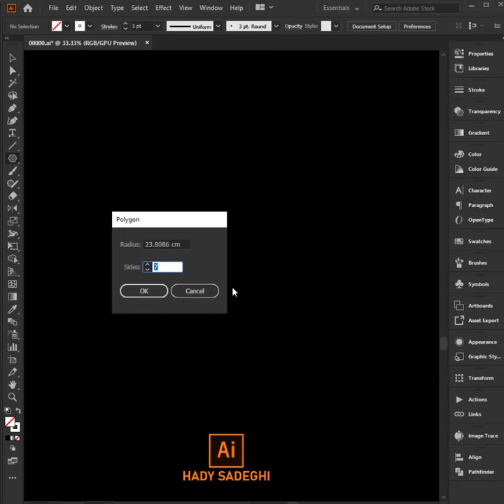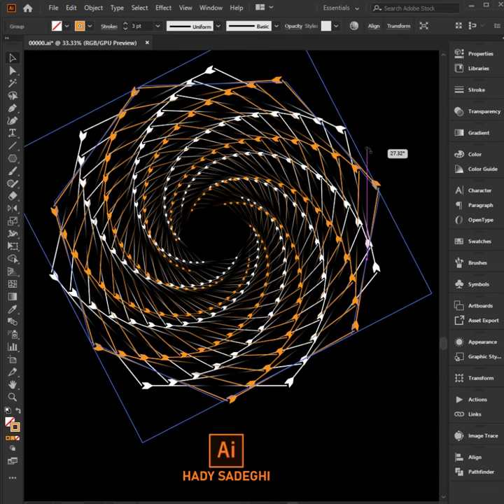illustrator transformation effects